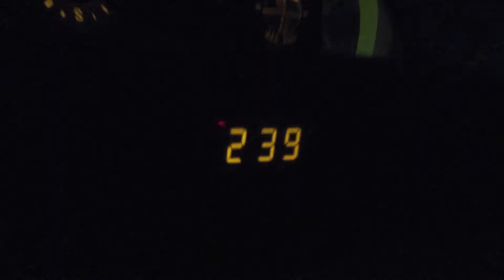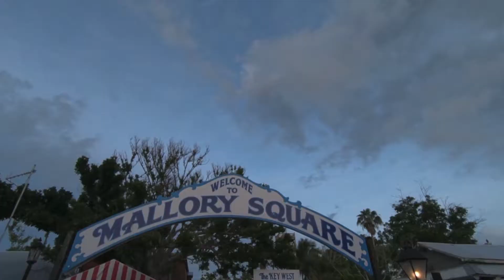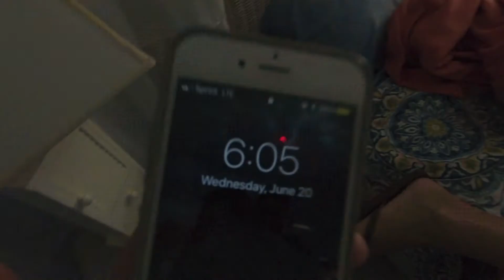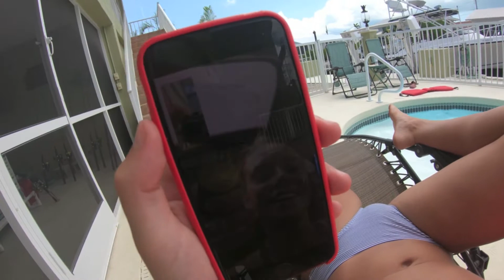Florida Keys - Roommate Trip June 2018